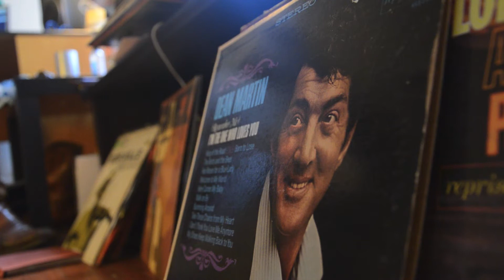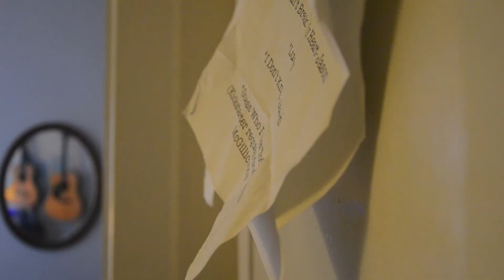Tales From The Carport Episode #4 Jason Blum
Heading outside the club, off the stage, and away from the spotlight...an impromptu series that captures artists in personal and, oftentimes, spontaneous settings. From Joe Salinas, a long time musician and burgeoning actor/filmmaker, lending his unique perspective.